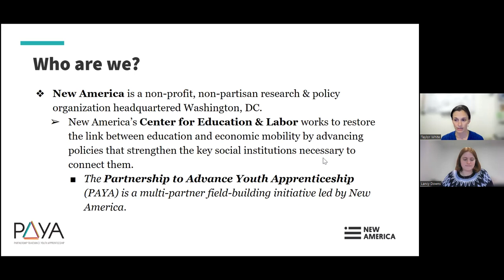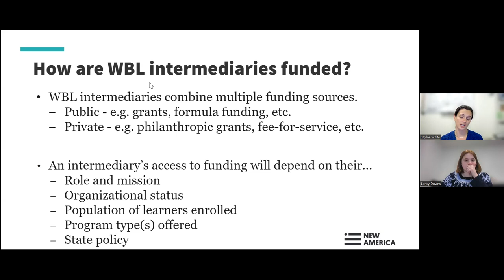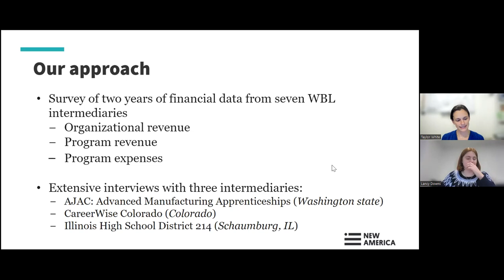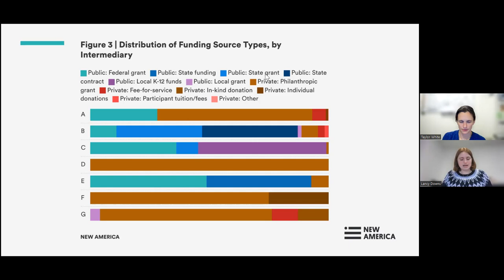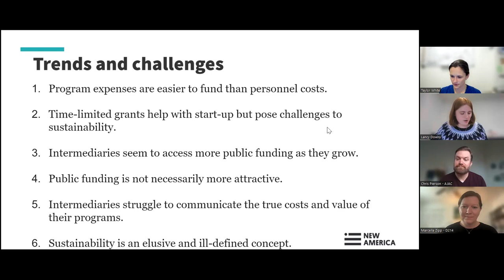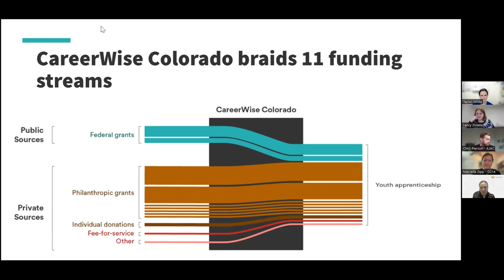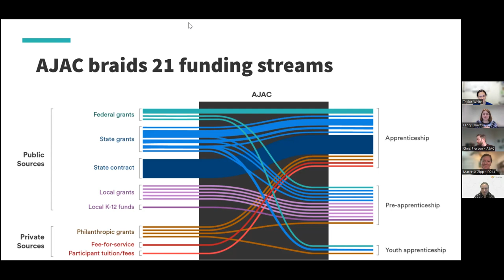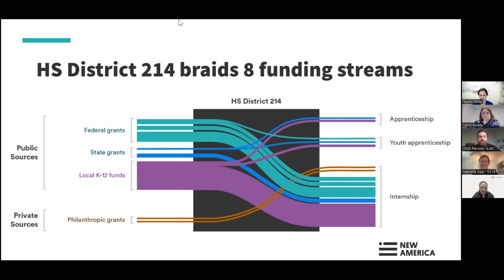Unraveling the Finance Models of Work-Based Learning Intermediaries